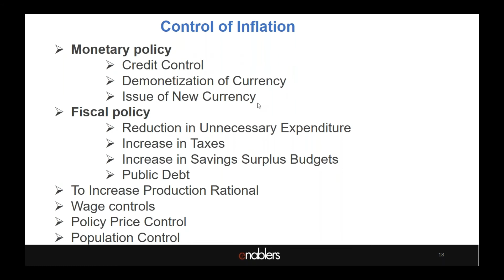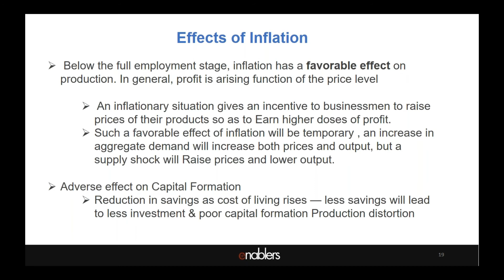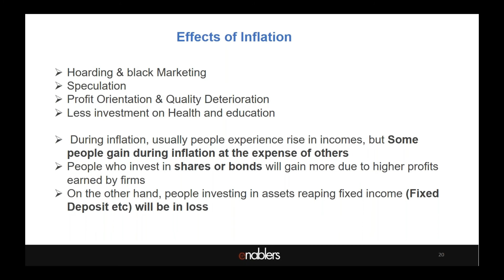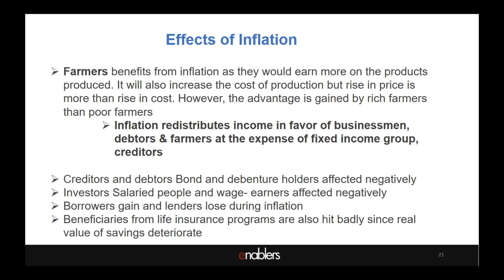Control Of Inflation | Effects Of Inflation | Inflation Series Part 4/4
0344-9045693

Having graduated from IBA Karachi with a prolific corporate career, Jahanzeb Taj has been inspiring thousands of young graduates in Pakistan through his charismatic and knowledge inducing lectures. Besides proving his mettle in industry, he kept on learning new skills from various prestigious institutions like LUMS, London Business School and INSEAD to name a few.